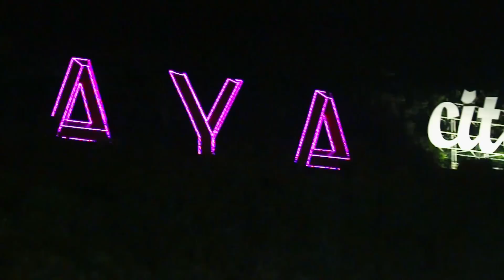Nissan GT-R Skipper V.2 ความโหดที่สุดอลัง ควงคู่ความขลังคันแรกในโลก จาก Bird SK พลังชล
รายละเอียดเพิ่มเติมสามารถติดตามได้ที่

 ส่งท้ายปีเก่าที่กำลังจะผ่านไปในอีกไม่กี่วันนี้ กับ Nissan GT-R ของ คุณเบิร์ด พลังชล หรือ เพื่อนๆ กลุ่มรถซิ่งอาจจะรู้จักในชื่อ เบิร์ด นากาโอกะ นักแข่งดริฟท์อีกหนึ่งคนที่มีฝีไม้สายมือที่ไม่ธรรมดา แต่ BoxzaRacing มาเยี่ยมเยือนเมืองพัทยาทั้งที จะถ่ายรถดริฟท์มาให้เพื่อนๆ ชม ก็จะดูธรรมดาไปซะหน่อย งานนี้ขอจัดเต็มด้วยตัวแรงคู่บารมีอย่างขุมทรัพย์แห่งแดนปลาดิบ โดย GT-R คันนี้จะมีความพิเศษอย่างไรบ้างนั้น เราไปชมกันเลยครับ